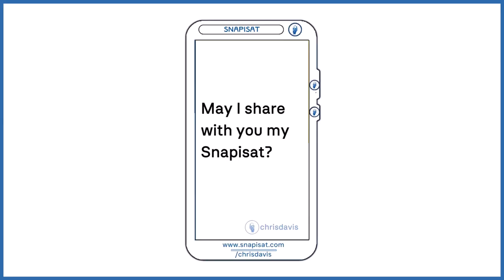Snapisat - May I Share With You My Snapisat? (chrisdavis demo version) Landscape Edit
Snapisat is a new concept (late August 2024). to see the demo in action.